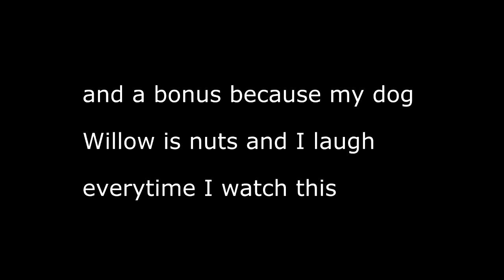Dogs and Classical Music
my lazy maltese-mixes listen to WQXR